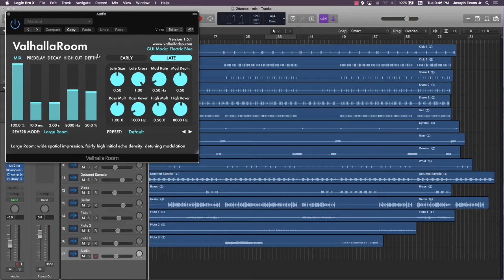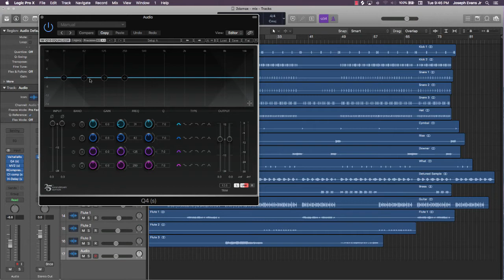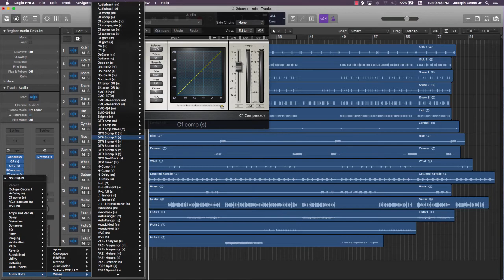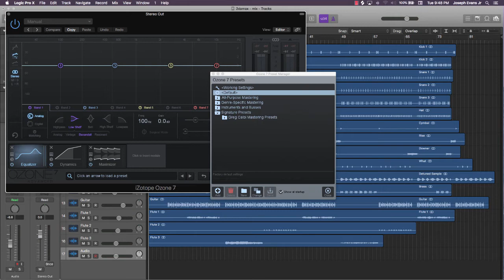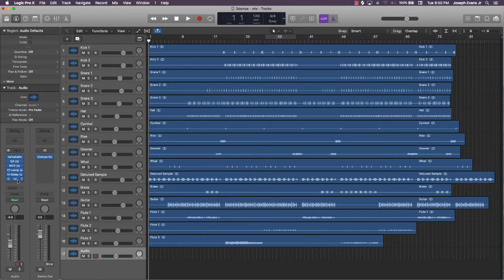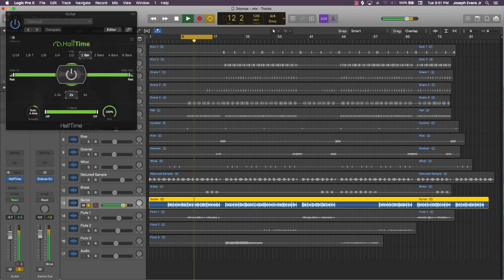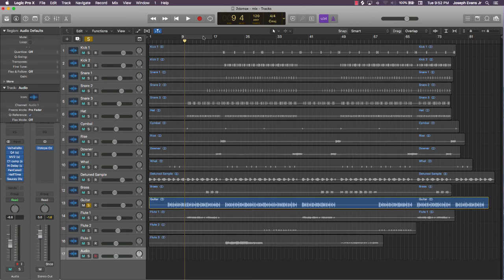The Main Plugins to Use - How to Mix Beats Using WAVES Plugins (Course)